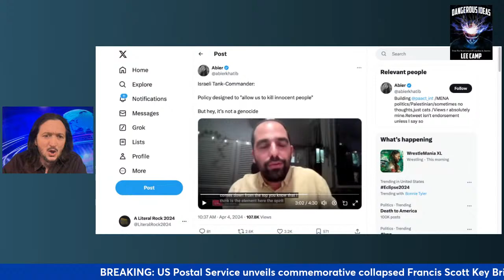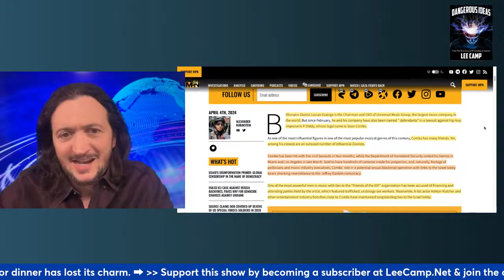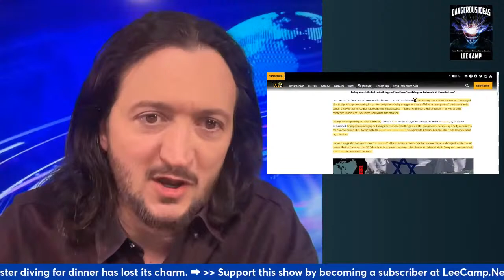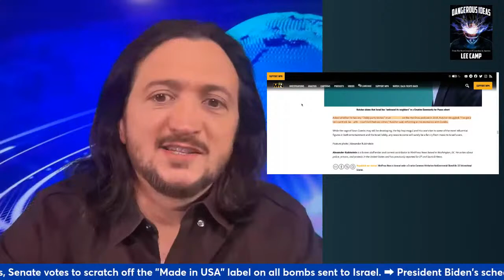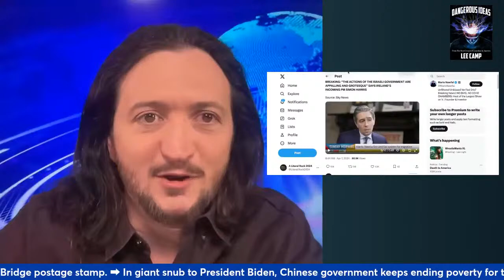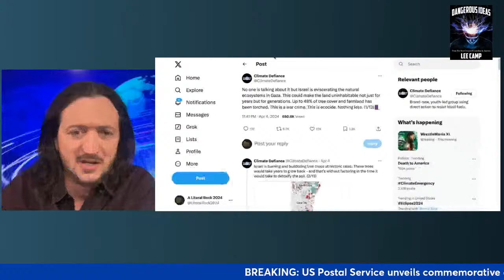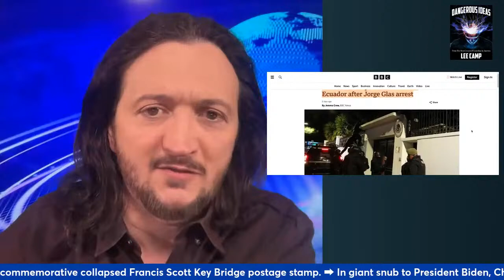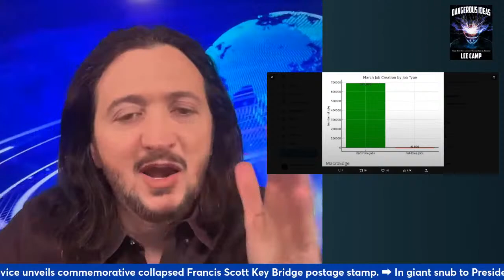LIVE: The Israel Lobby Is Neck-Deep In The P. Diddy Lawsuits! (& much more)